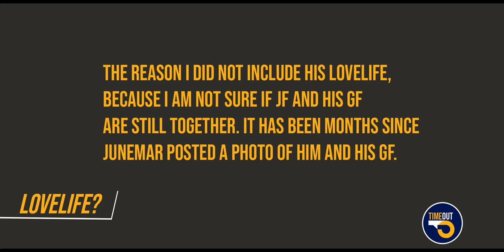JUNEMAR FAJARDO LIFESTYLE, CARS, HOUSE, SALARY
Is Junemar Fajardo the greatest PBA Player of all time?

tags
san miguel beermen,
barangay ginebra,
magnolia hotshots,
purefoods,
j ross films,
w gameplay ph,
espn,
pba,
espn5,
manila classico,
arwind santos,
ginebra,
caguioa,
helterbrand,
junemar fajardo,
Manok na pula
barangay ginebra
san miguel beermen
jersey na pula
pba
pba highlights
junemar fajardo
chris ross
marcio lassiter
Kangkong version
chooks,
chooks tv,
chooks ml,
choox layla,
raffy tulfo
raffy tulfo in action
choxx gaming,
chox ml,
chox ml fanny,
chox fanny,
chox zilong,
chox funny moments,
cox tv layla,
chox tv,
cox tv zilong,
cox tv selena,
cox tv granger,
cox tv franco,
chooz tv zilong,
chooz ml,
chooz tv,
choox tv,

choox tv selena,
choox tv savage,
choox tv savage moments,
choox tv shillong,
choox tv selina,
choox tv song,
choox tv series game,
choox tv delivery,,
choox tv diamond,
choox tv dont speak tagalog,

choox tv franco,
choox tv funny moments,
franco and jonhson,
choox tv fanny spirit,
choox tv fanny gameplay,
choox tv franco and johnson,
choox tv freya,
choox tv franco ks,
choox tv franco vs saber,

choox tv granger,
choox tv gusion,
choox tv gaming,
choox tv gord,
choox tv gusion god of spirit,
choox tv granger cardo,
choox tv gameplay,
choox tv gamer,

choox tv hanzo,
choox tv harith,
choox tv hayabusa,
choox tv harley,
choox tv hanzo no ss,
choox tv highlights,
choox tv hanzo savage,

choox tv jennifer,

choox tv kimmy tank,
choox tv kumanta,
choox tv kanser,
choox tv ks,

choox tv zilong mission,
choox tv zilong vs aldous,
choox tv zhaks,
choox tv selong,
choox tv zander,
choox tv x borg
choox tv x borg tank,
choox tv new hero x borg,

choox tv claude,
choox tv chou,
choox tv change,
choox tv clink,
choox tv cardo,
choox tv claude paralyzed,
choox tv cancer,
choox tv claude,
choox tv channel,
choox tv valir,
choox tv vs ako si dogie,
choox tv vlog,

choox tv badang,
choox tv bagang,
choox tv bagong bili na fanny,,
choox tv bagong hero,
choox tv back pri,
choox tv badang new skin,
choox tv back pre,
choox tv new video,
choox tv new,
choox tv new upload,
choox tv new hero,
choox tv nose bleed,
choox tv nag fanny,
choox tv nag aldous,
choox tv naka savage,
choox tv nag gusion,
choox tv nag nana,

choox tv mia,

choox tv walking fanny,
choox tv wtf moments,
choox tv with squad,
choox tv vs wrecker,

choox tv esmeralda,
choox tv english,
choox tv eudora,
choox tv english only,
choox tv esme,
choox tv epic comeback,
choox tv estes,
choox tv mobile legends esmeralda,

choox tv roger,
choox tv real name,
choox tv rank,
choox tv rank game,
choox tv real account,
choox tv report,

choox tv terizla,
choox tv tank layla,
choox tv tigreal,
choox tv thamuz,
choox tv top jupiter,
choox tv tunay na boses,
choox tv tomboy,
choox tv yi sun shin,
choox tv yudi pongol,
choox tv youtube,
choox tv using lesly,
choox tv using fanny,
choox tv uranus,
choox tv using kadita,
choox tv use sun,
choox tv use gusion,
choox tv use claude,
choox tv use zilong,
choox tv using esmeralda,
choox tv using layla,
choox tv id number,
choox tv interview,
choox tv intro,
choox tv ign,
choox tv odette,
choox tv one v one,
choox tv pro fanny,
choox tv pikon na aldous,
no cable challenge
choox tv fanny 50 cable
choox tv kof